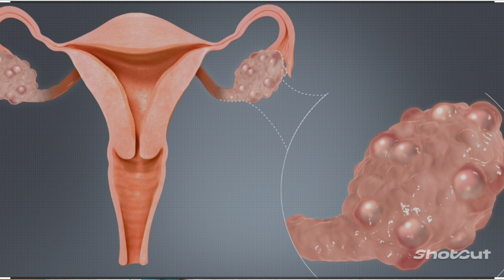DO YOU HAVE PCOS? FIND OUT! 🤗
PCOS is a hormonal condition that has become frequent over the years.

5-10% of women suffer from PCOS and its complications.

PCOS is a result of excess androgen in the female body causing alterations in menstruation,  acne,  excess body hair, and obesity amongst others.

There is more juicy info in this video,  so go ahead and watch it.